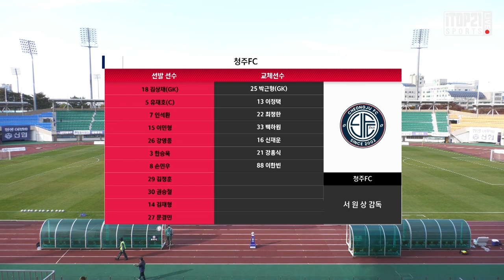H/Lㅣ[K3 League] 청주 FC vs 경주한수원축구단- 29R- 2021.11.06